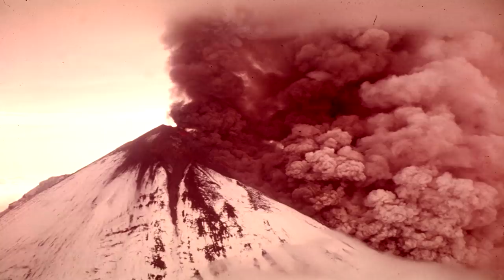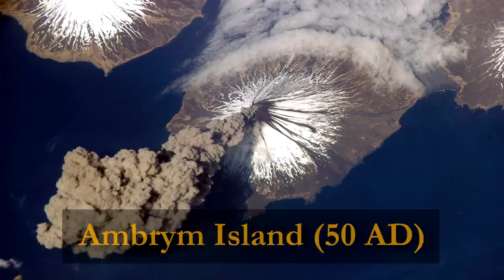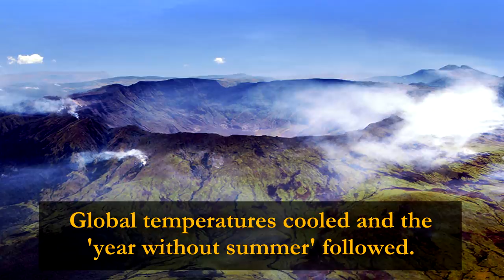Top 10 Deadliest Volcanic Eruptions in History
This is the top 10 deadliest volcanic eruptions in history. These volcano eruptions destroyed civilizations, plunged global temperatures, and caused global crop failures.

See the volcanoes that harbored them and the aftermath of the explosions.

10: Huaynaputina, Peru
9: Krakatoa, Indonesia
8: Santa Maria Volcano, Guatemala
7: Novarupta, Alaska
6: Mount Pinatubo, Philippines
5: Ambrym Island, Republic of Vanuatu
4: Ilopango Volcano, El Salvador
3: Mt. Thera, Greece
2: Changbaishan Volcano, China
1: Mt. Tambora, Indonesia

Sources:
Wikipedia